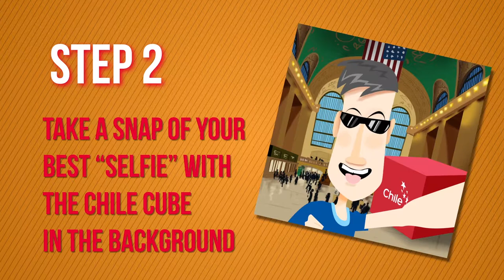Convocatoria BTL Takeabreak en New York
Video convocatoria BTL TakeabreakChile en New York